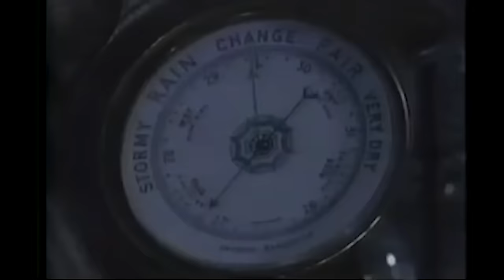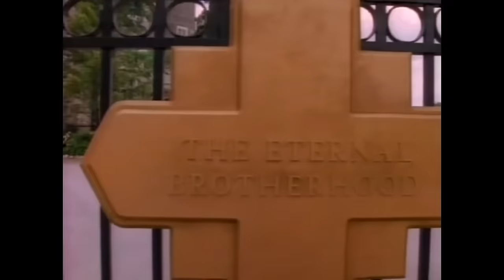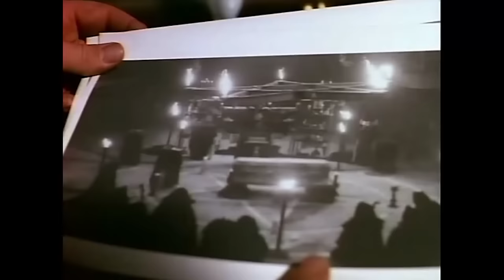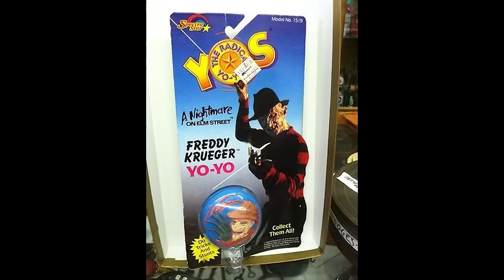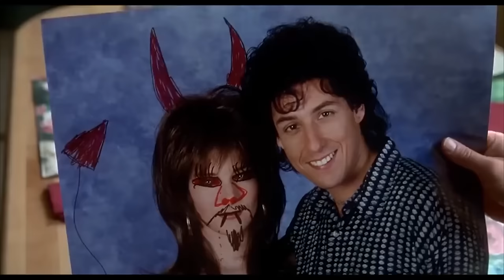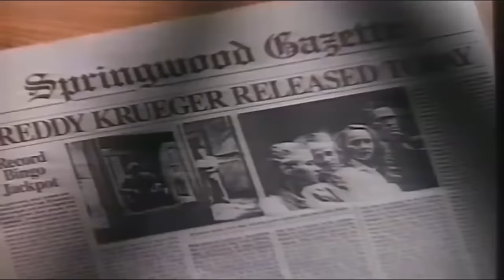Crystal Lake To Elm Street: Exploring Horror In TV Land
Compilation Video:
Today, we delve into two iconic TV series. First up, Friday the 13th: The Series, often mistaken for the slasher film franchise due to its title, yet it stands alone with no connection to Jason Voorhees. This clever gimmick initially drew viewers intrigued by the horror series, although it could have easily backfired. Then, we shift our focus to Freddy's Nightmares, a short-lived but beloved show featuring one of horror's most iconic villains, Freddy Krueger. Join us as we explore the eerie world of Freddy's Nightmares and pay tribute to its chilling legacy.